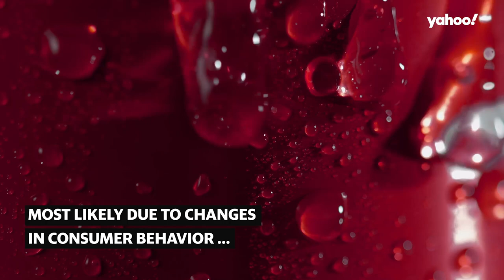There is a Dr Pepper shortage amid the pandemic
Dr Pepper might be difficult to come by as it’s the latest product to be affected by pandemic. First toilet paper, then Dr Pepper. What’s next?